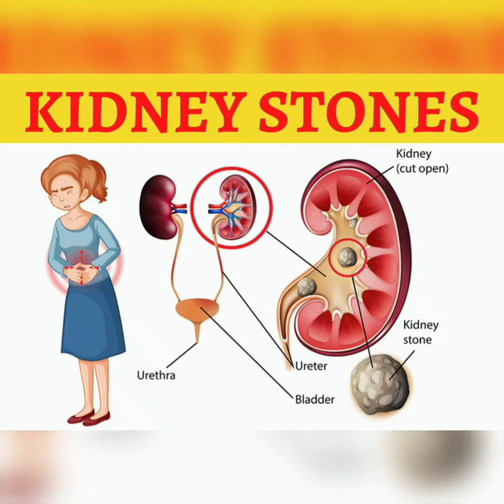Kidney Stones Diet I Food to Eat and Avoid I Prevention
What is a kidney stone?

A kidney stone is a hard mass that forms from crystals in the urine. For most people, natural chemicals in the urine keep stones from forming and causing problems.

What kind of diet plan is recommended to prevent stones?

There is no single diet plan for stone prevention. Most diet recommendations are based on stone types and individualized for each person.

1. Calcium Oxalate Stones: most common stones

Oxalate is naturally found in many foods, including fruits and vegetables, nuts and seeds, grains, legumes, and even chocolate and tea. Some examples of foods that have high levels of oxalate include peanuts, rhubarb, spinach, beets, Swiss chard, chocolate and sweet potatoes. Limiting intake of these foods may be beneficial for people who form calcium oxalate stones which is the leading type of kidney stone.

Eat and drink calcium foods such as milk, yogurt, and some cheese and oxalate-rich foods together during a meal. The oxalate and calcium from the foods are more likely to bind to one another in the stomach and intestines before entering the kidneys. This will make it less likely that kidney stones will form.

Calcium is not the enemy but it tends to get a bad rap! This is most likely due to its name and misunderstanding that calcium is the main cause in calcium-oxalate stones. A diet low in calcium actually increases your chances of developing kidney stones.

Don't reduce the calcium in your diet. Work to cut back on the sodium in your diet and to pair calcium-rich foods with oxalate-rich foods. The recommended calcium intake to prevent calcium stones is 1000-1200 mg per day (you can eat 3 servings of dairy products with meals to meet the recommendation).

Extra sodium causes you to lose more calcium in your urine. Sodium and calcium share the same transport in the kidney so if you eat high sodium foods it will increase calcium leakage in the urine. Therefore, a high sodium diet can increase your chances for developing another stone. There are many sources of "hidden" sodium such as canned or commercially processed foods as well as restaurant-prepared and fast foods.

You can lower your sodium intake by choosing fresh low sodium foods which can help to lower calcium leakage in the urine and will also help with blood pressure control if you have high blood pressure.

2. Uric acid stones: another common stone

Red meat, organ meats, and shellfish have high amounts of a natural chemical compound known as purines. High purine intake leads to a higher production of uric acid and a larger acid load for the kidneys to excrete. Higher uric acid excretion leads to more acidic urine. The high acid concentration of the urine makes it easier for uric acid stones to form.

To prevent uric acid stones, cut down on high-purine foods such as red meat, organ meats, beer/alcoholic beverages, meat-based gravies, sardines, anchovies and shellfish. Follow a healthy diet plan that has mostly vegetables and fruits, whole grains, and low-fat dairy products. Limit sugar-sweetened foods and drinks, especially those that have high fructose corn syrup. Limit alcohol because it can increase uric acid levels in the blood and avoid short term diets for the same reason. Decreasing animal-based protein and eating more fruits and vegetables will help decrease urine acidity and this may help reduce the chance for uric acid stone formation.